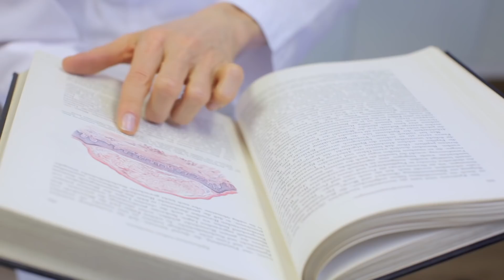Perfekte Haut & Glow 🌟 für Fotos, Stories, Tik Tok, Videos, Events - So geht´s 👍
Heute verrate ich Euch, wie Ihr Eure Haut am besten für Fotoshootings, Selfies, Instagram-Stories, Tik Tok, Videos und Events vorbereiten könnt.

Das betrifft natürlich nicht nur Leute im Rampenlicht, denn fast jede/r von uns kommt doch mal in eine Situation, in der ein gutes Foto wichtig ist, und sei es die Bewerbung um den Traumjob.
Denn trotz aller Möglichkeiten mit Makeup, Lichtsetzung, Photoshop und Beauty-Apps ist die beste Ausgangssituation für gelungene Aufnahmen ein ebenmäßiger und harmonischer Teint.